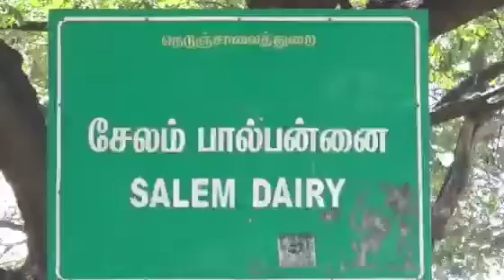ஆவின் பால் லாரி ஓட்டுனருக்கு கத்திகுத்து...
பணம் செல்போன் பறிப்பு வழிப்பறி திருடர்களுக்கு போலீசார் வலைவீச்சு.

சேலம் மாவட்டம் அயோத்தியபட்டினம் அடுத்த சேலம் சென்னை தேசிய நெடுஞ்சாலை அருகே உள்ள ஏழாவது மயில் பகுதியில்
நேற்று நள்ளிரவு ஆவின் லாரி ஓட்டுநர் பழனி வேல்முருகன் லாரியை நிறுத்தி ஓய்வெடுத்துக் கொண்டிருந்தார் அப்பொழுது அவ்வழியாக வந்த இரண்டு இளைஞர்கள் லாரி ஓட்டுனர் பழனிவேல் முருகனை மிரட்டி கத்தியால் குத்தி அவரிடமிருந்த 20 ஆயிரம் ரூபாய் ரொக்கம் மற்றும் அவரது செல்போனை பறித்து சென்றனர் ஓட்டுனரின் அலறல் சத்தம் கேட்டு அக்கம் பக்கத்தினர் காரிப்பட்டி காவல் நிலையத்திற்கு தகவல் தெரிவித்தனர் உடனடியாக சம்பவ இடத்திற்கு வந்த காரிப்பட்டி போலீசார் பழனிவேல் முருகனை மீட்டு சிகிச்சைக்காக சேலம் அரசு மருத்துவமனைக்கு அனுப்பி வைத்தனர் ஓட்டுனர் பழனிவேல் முருகனின் புகாரின் பெயரில் வழக்குப்பதிவு செய்து வழிப்பறியில் ஈடுபட்ட இரண்டு இளைஞர்களை காவலர்கள் வலைவீசி தேடி வருகின்றனர் மேலும் அவ்வழியே உள்ள சிசிடிவி காட்சிகளை ஆய்வு செய்து வருகின்றனர் ஆவின் லாரி ஓட்டுநரை கத்தியால் குத்தி பணம் பறித்த சம்பவம் சேலம் பகுதியில் பெரும் பரபரப்பை ஏற்படுத்தியுள்ளது.